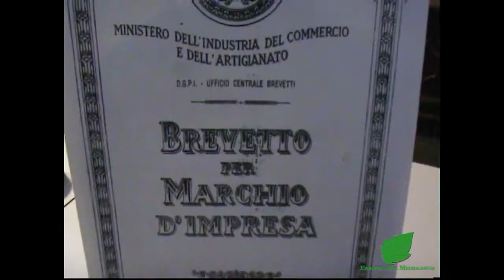ERGOTON - ERBORISTERIA OFFICINALE MEDIOLANUM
Per un giorno da Leone, prendi ERGOTON a colazione, al mattino e a mezzodì il più felice sarai così.